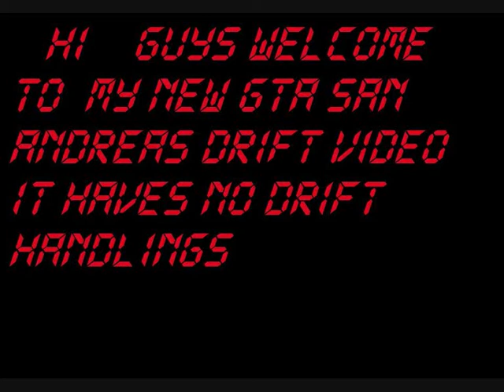GTA san andreas drifting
drifting with elegy with no handling